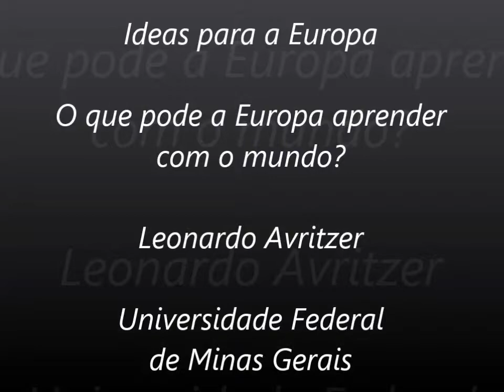Leonardo Avritzer - Ideas for Europe (PT)